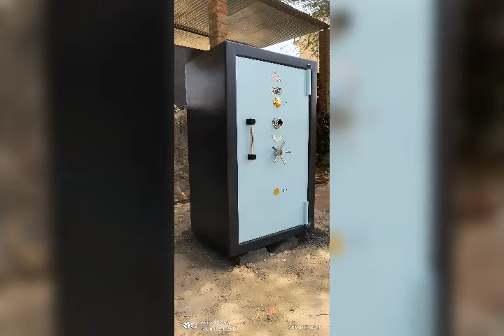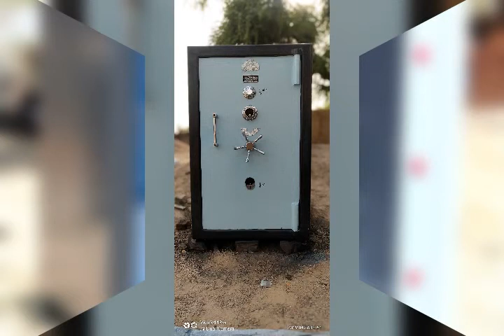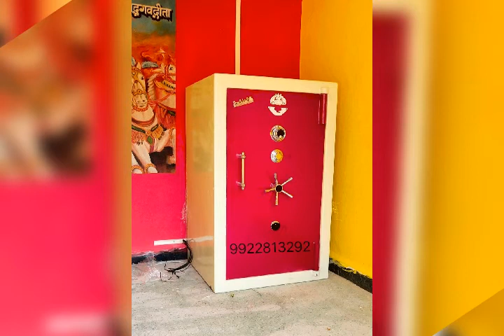Tijori safe locker fire proof tijori kapat peti safe sarafa tijori jewlrs safe sonar tijori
Tijori all type safe lockers 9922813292 all India home delivery